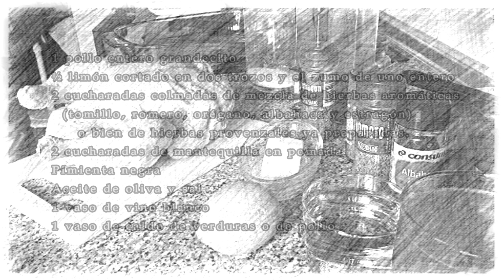POLLO ASADO al LIMÓN e HIERBAS PROVENZALES ¡Receta fácil y económica!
Una variedad más de esta riquísima receta.
Un plato de lo más económico, fácil de hacer y que gusta a todos. Queda con una carne de lo más jugosa y una piel super crujiente
Manos a la obra. ¡Vamos a prepararlo!

POLLO ASADO al LIMÓN e HIERBAS PROVENZALES
INGREDIENTES
• 1 pollo entero grandecito
• ½ limón cortado en dos trozos y el zumo de uno entero
• 2 cucharadas colmadas de mezcla de hierbas aromáticas (tomillo, romero, orégano, albahaca y estragón) o bien de hierbas provenzales ya preparadas.
• 2 cucharadas de mantequilla en pomada
• Pimienta negra
• Aceite de oliva y sal
• 1 vaso de vino blanco
• 1 vaso de caldo de verduras o de pollo

¿Cocinamos junt@s?